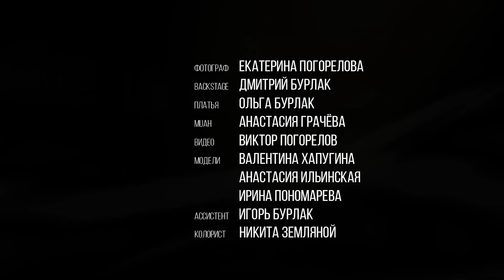Olanna If You Had My Love, Ariana Bell Summer Golf, Leo Basta Dark, Mario Joy California M3R